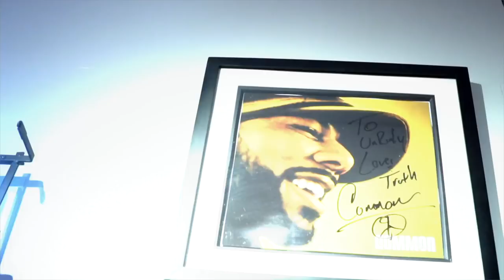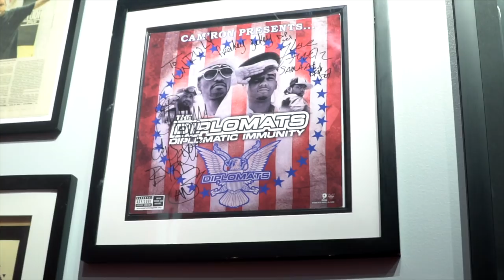Tate Kobang - TateKoNada (HNHH Official Music Video)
HNHH premieres the official music video for Tate Kobang's "TateKoNada" record off his "TateKo" mixtape.